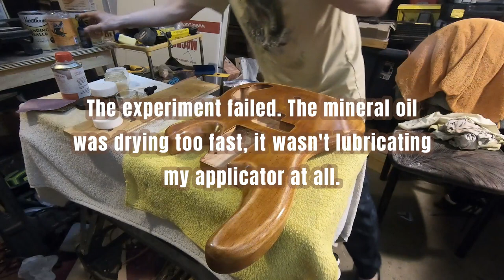I'm putting it together - Building my Bass Guitar from Scratch Part 15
I'm excited to see my bass guitar together again...